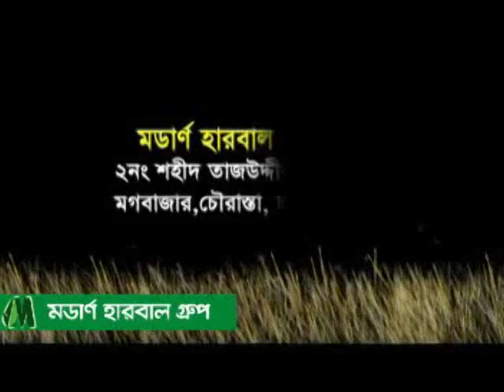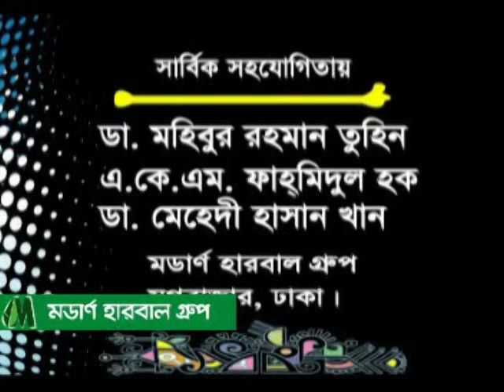সমস্যা নিয়ে ডা. আলমগীর মতির গুরুত্বপূর্ণ স্বাস্থ্যতত্ত্ব